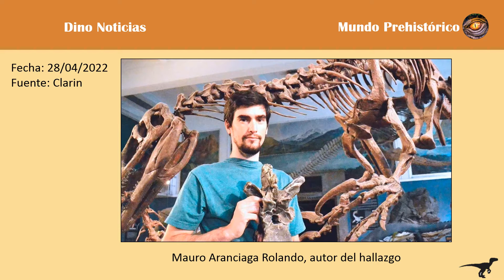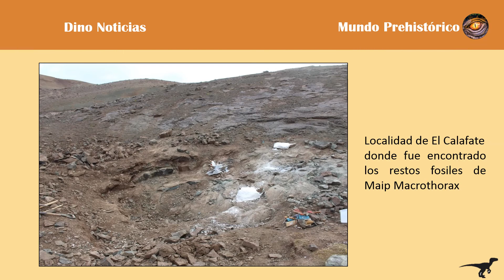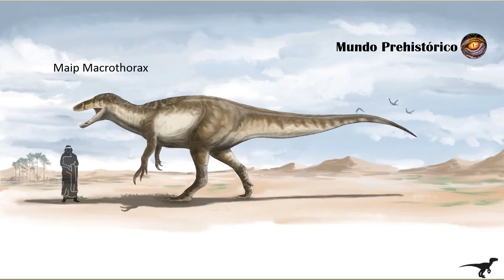Dino Noticias - Hallan los restos del megarraptor más grande del mundo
Mundo Prehistórico es un canal de YouTube que se dedica a mostrar de manera detallada las principales formas de vida animal de las épocas prehistórica y moderna, que se encuentran extintas, indicando su clasificación científica, forma de vida y su integración con el medio que habitó.

Hoy presentamos para ustedes:

Dino Noticias

Reportaje número: 00006

En este vídeo encontraras:
- Hallan los restos del megarraptor más grande del mundo

Créditos:
Desarrollo de contenido:
Miguel Ángel Pereira
Edgar Guerrero

Narrador:
Edgar Guerrero

Cualquier pregunta o sugerencia nos pueden escribir en la sección de comentarios

Mundo Prehistórico es un canal de YouTube orientado a público de cualquier edad, nuestro objetivo es educar e informar sobre estas especies, no tenemos afinidad política ni tendencias, la información puede estar desactualizada o ser inexacta en algún momento dada la dinámica del tema, es su responsabilidad verificar la información por usted mismo.